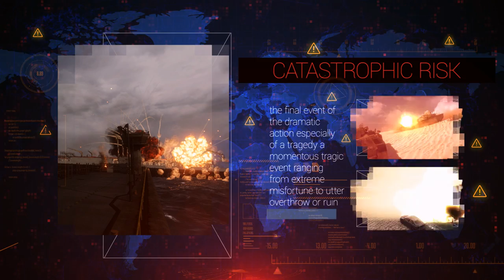Global Crisis "Soldier of Fortune"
Global Crisis takes you through what it takes to be a great player and be a great team. Join AWLeagues and League play and earn your reward!

Check us out facebook!
And ofcourse our Twitter!
Let's not forget Twitch!